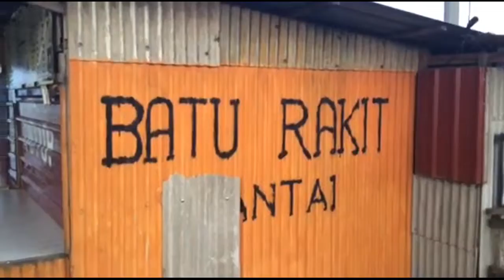GANU BEACH EROSION AIRPORT KUALA TERENGGANU AREA . monsoon big wave strong wind coming jono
kualaterengganu pantaibatuburok keropoklekor beach erosion hakisan pantai from seberang takir to batu rakit has removed a big chunk of beach land n trees .. is this NATURAL or man-made events?? matsusaka telipot wave erosion satellite order66